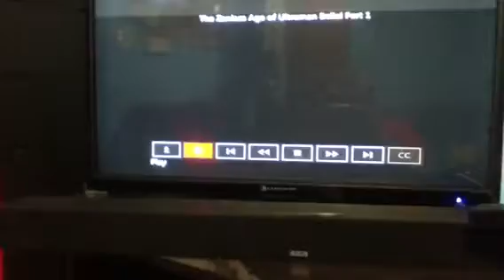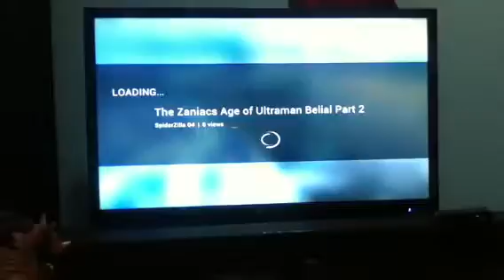Terra, Godzilla, Gomora, and M.C. React to A.O.B.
The Age of Belial has Begun